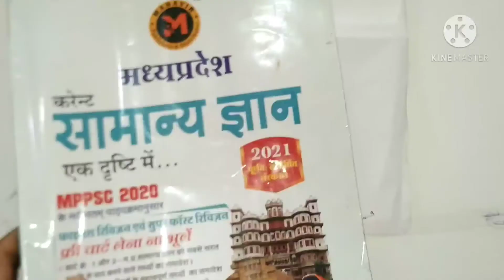mppsc pri रणनीति 2020 manis मुख्य परीक्षा प्रारंभिक परीक्षा psc exam क्या- क्या पढ़ें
mppsc pri रणनीति 2020 manis मुख्य परीक्षा प्रारंभिक परीक्षा psc

 प्रारंभिक परीक्षा psc

MPPSC प्रारंभिक परीक्षा Mp police mp जेल प्रहरी भर्ती MP सभी एग्जाम study material chanal
मध्य प्रदेश का परिचय @#@#@#@@##@&@#&@#&@#&@मध्य प्रदेश में सबसे बड़ा सबसे छोटा @@@@मध्य प्रदेश का प्रथम स्थान विश्व एवं एशिया
@@ मध्य प्रदेश में प्रथम व्यक्तित्व मध्य प्रदेश में शिक्षा के क्षेत्र देश में @@@@@मध्य प्रदेश का प्रथम स्थान मध्य प्रदेश की पहचान मध्य प्रदेश के प्रमुख जिले संभाग व उनका क्षेत्र नए जिलों का @#@#@#@#@गठन मध्य प्रदेश की जनगणना @@@@@@@@@ मध्य प्रदेश की गुफाएं मध्य प्रदेश में कृषि संस्थाएं एवं केंद्र @@@@@@मध्य प्रदेश के एकमात्र स्थान मध्यप्रदेश की गुफाएं @@@@@@@@@ @#@#@#@#@#@#@#@मध्य प्रदेश के प्रमुख रक्षा मंत्रालय के अधीन फैक्ट्रियां वित्त मंत्रालय &&&&&&&&&#&#&#&#&@@@@@@#@#@#@@@#@@@भारतीय खाद्य निगम के अधीन केंद्रीय सार्वजनिक क्षेत्र के उद्योग मध्य प्रदेश के अभ्यारण मध्य प्रदेश में वायु सेवाएं मध्यप्रदेश में रेल सेवाएं कारखाने मध्यप्रदेश में सृजन पीठ मध्य प्रदेश के प्रमुख सांस्कृतिक समारोह मध्यप्रदेश शासन द्वारा दी जाने वाली फेलोशिप मध्य प्रदेश की राजधानियां सांस्कृतिक खेल औद्योगिक संस्कार ऊर्जा विषम कालीन मध्यप्रदेश में स्थापित कांप्लेक्स मध्यप्रदेश में सड़क मार्ग मध्य प्रदेश में स्थापित खेल अकादमी मध्यप्रदेश में स्थापित खेल अकादमी या मध्य प्रदेश के व्यक्तित्व और उनके उपनाम सन &&&&&&& 1857 के प्रमुख विद्रोह स्थान &&&&&&&&&&&मध्य प्रदेश के स्थानीय संस्थाएं कितनी है मध्य प्रदेश में उद्योग संस्थान मध्य प्रदेश की औद्योगिक विकास केंद्र जिले मध्य प्रदेश सरकार के सार्वजनिक क्षेत्र के उद्योग मध्य प्रदेश के प्रमुख लोक नृत्य और लोक नृत्य लोकगीत मध्य प्रदेश के पुरातात्विक स्थल व जिले मध्य प्रदेश के जलविद्युत के मध्य प्रदेश के लोक नृत्य मध्यप्रदेश में समाधि एवं मकबरे मध्यप्रदेश में ऊर्जा विभाग ताप विद्युत गृह मध्यप्रदेश की प्रमुख जनजातियां मध्यप्रदेश के राष्ट्रीय उद्यान मध्य प्रदेश की नदियां मध्यप्रदेश के जलप्रपात मुख्य साहित्यम ललित कला अकादमी या मध्य प्रदेश मध्य प्रदेश के लोक गायन मध्य प्रदेश राज्य स्तरीय सम्मान मध्य प्रदेश के प्रमुख खिलाड़ी मध्य प्रदेश के प्रमुख खेल मध्यप्रदेश के @@@@@@@@@@@@@@ संभाग की जानकारी मध्य प्रदेश के प्रमुख संभाग
इंदौर संभाग --&&
इंदौर ,खरगोन ,धार ,झाबुआ बड़वानी ,अलीराजपुर ,खंडवा, बुरहानपुर
उज्जैन संभाग --&&&
उज्जैन, आगर मालवा, शाजापुर रतलाम, मंदसौर ,नीमच ,देवास
 ग्वालियर संभाग --&&
ग्वालियर ,गुना ,अशोकनगर, शिवपुरी ,दतिया
चंबल संभाग--&
 मुरैना ,,भिंड ,,शिवपुर
भोपाल संभाग ---&&&&
भोपाल,, सीहोर ,,रायसेन ,,राजगढ़ ,विदिशा
नर्मदा पुरम संभाग --&&
होशंगाबाद ,बैतूल ,हरदा
 जबलपुर संभाग ---&
जबलपुर ,नरसिंहपुर ,कटनी मंडला, डिंडोरी ,बालाघाट छिंदवाड़ा ,सिवनी
शहडोल संभाग --&शहडोल अनूपपुर ,उमरिया
 रीवा संभाग --&&रीवा ,सतना, सीधी ,सिंगरौली
 सागर संभाग &--सागर दमोह पन्ना ,छतरपुर ,टीकमगढ़ ,निवाड़ी

 🙏🙏🙏🙏🙏🙏🙏🙏🙏🙏🙏🙏🙏🙏🙏🙏🙏🙏🙏🙏🙏🙏🙏🙏🙏🙏🙏🙏🙏🙏🙏🙏🙏🙏🙏🙏🙏🙏🙏🙏🙏🙏🙏🙏🙏🙏🔥🔥🔥🔥🔥🔥🔥🔥🔥🔥🔥🔥🔥🔥🔥🔥🔥🔥🔥🔥🔥🔥MPPSC(प्रारंभिक-मुख्य परीक्षा) जानकारी Question Answer
इतिहास, भूगोल
राजनीतिशास्त्र,समाजशास्त्र
हिंदी ,नीति शास्त्र ,गणित ,विज्ञान विज्ञान एवं टेक्नोलॉजी,
 कंप्यूटर,
 एमपीपीएससी
 मध्य प्रदेश लोक सेवा आयोग (प्रारंभिक परीक्षा एवं मुख्य परीक्षा)
 के सिलेबस सहित विस्तृत संपूर्ण जानकारी
3नंबर 6 नंबर 15 नंबर के क्वेश्चन के उत्तर कैसे लिखें आदि के बारे में विस्तृत जानकारी
 मध्य प्रदेश जेल प्रहरी
मध्य प्रदेश पुलिस
 मध्य प्रदेश ग्रुप 3
मध्य प्रदेश आंगनवाड़ी कार्यकर्ता मध्य प्रदेश ANM भर्ती
 मध्य प्रदेश स्टाफ नर्स
मध्य प्रदेश लैब टेक्नीशियन
 मध्य प्रदेश प्राथमिक शिक्षक एवं शिक्षक भर्ती आदि के बारे में विस्तृत जानकारी🙏🙏🙏🙏
Mppsc (pri mains)#प्रारंभिक परीक्षा##मुख्य परीक्षा
Mppsc upsc UPPSC
SSC
Bank exams
Peb
जेल प्रहरी भर्ती
एमपी पुलिस भर्ती
मध्य प्रदेश लोक सेवा आयोग परीक्षा
सभी जानकारी mppsc ##upsc UPPSC recruitment
मध्य प्रदेश की संपूर्ण जानकारी